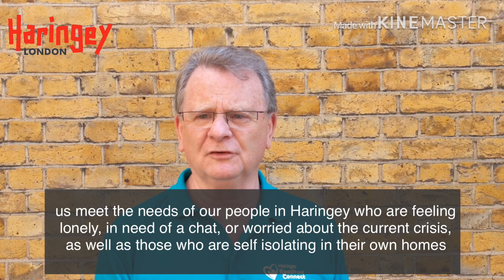Reach and Connect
Mike, Arthur and Lydia talk about their experience calling Haringey residents for Reach and Connect, helping to reduce social isolation.